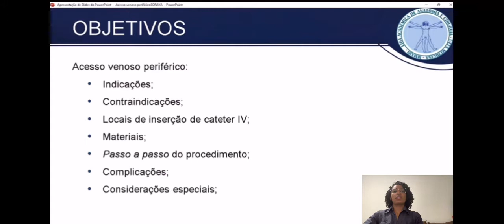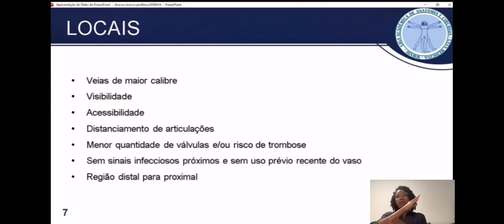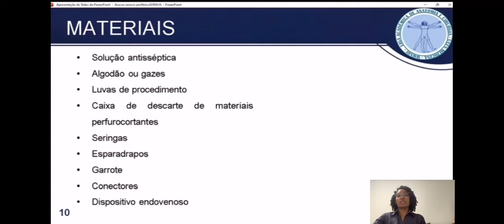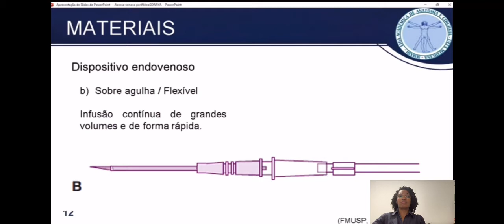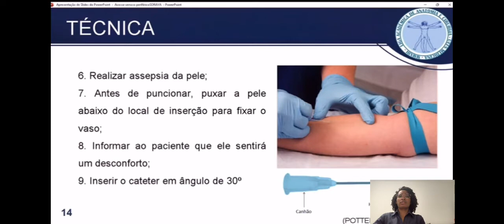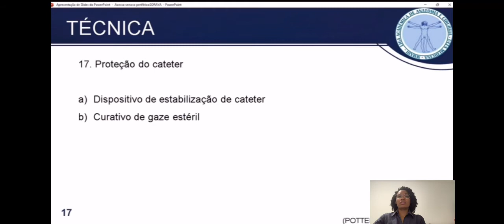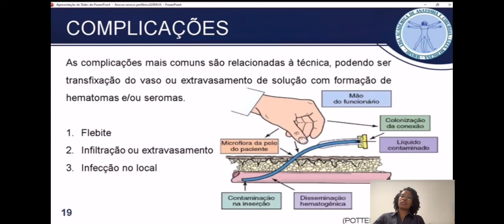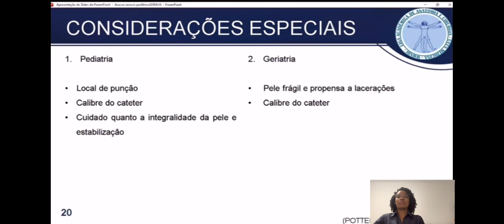Acesso Venoso Periférico - CURSO DE PROCEDIMENTOS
Videoaula sobre Acesso Venoso Periférico, inserida no I Curso Prático de Procedimentos da LAAC.

Apresentação: Maria Eduarda Freire
Orientação: Profª Soraya Motta

Liga Acadêmica de Anatomia e Cirurgia (LAAC),
Universidade Estadual de Feira de Santana (UEFS).